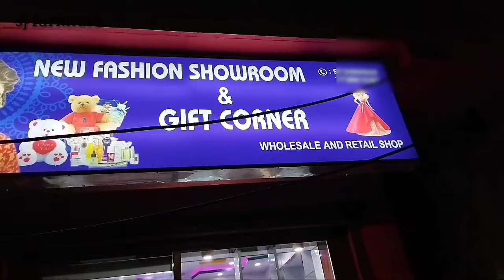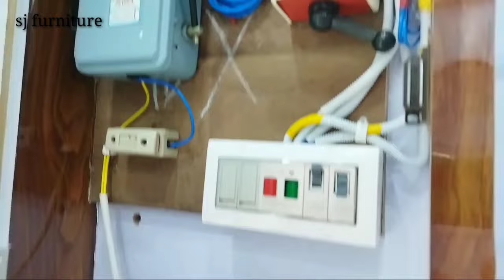Latest cosmetic shop decoration|| glass counter || cosmetic shop furniture design|| mobile shop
🙏 Namsta dosto 🙏

Dosto is par ham na dekha latest cosmetic shop
decoration cosmetic shop furniture design
mobile shop dosto video in hinde.

Cover Topic 👉

1. Latest cosmetic shop decoration
2. Cosmetic shop furniture design
3. shop glass counter
4. mobile shop furniture
5. Small cosmetic shop design ideas
6. fancy shop interior design
7. Shop counter design ideas
8. General store counter design
9. Cosmetic display ideas
10. Cosmetic shop design and price
11. Imitation jewellery shop interior design
12. Cosmetic display Racks